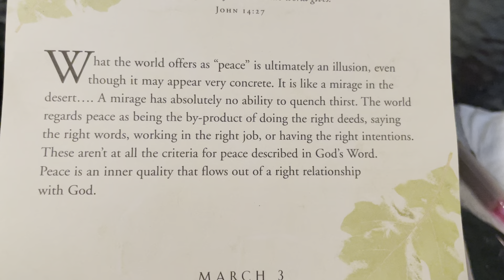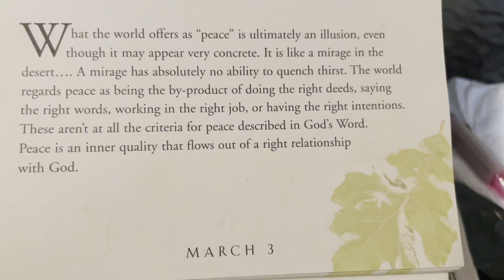God’s Word Every Day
Reading verses from Bible